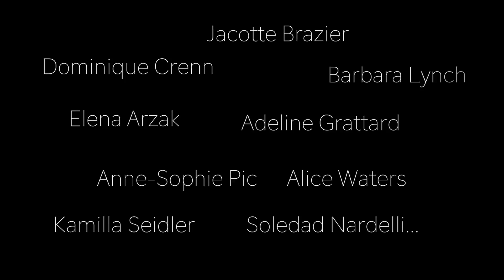FEAST | Goddesses of Food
Meet innovative women in the food world changing the game at all levels : chefs, sous chefs, sommelières, mixologists, activists,. – haute gastronomy and street food. Yes, we can change the world through gastronomy and women have a major role to play in that change through food and their vision of food. Women we follow come from all over the world but share the same concerns and motivation. They consider gastronomy as a way to communicate with others, as a way to educate people about their culture, as a way to expand their role in society and support local economies.

Featuring top female chefs from around the world like Anne-Sophie Pic, Alice Waters, Dominique Crenn and more!